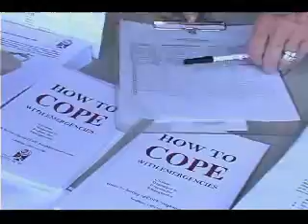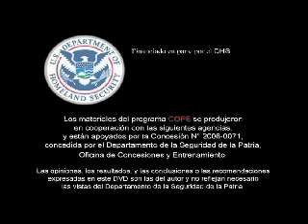COPE 3 minute promo EN ESPAÑOL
Santa Rosa COPE 3 minute promo EN ESPAÑOL